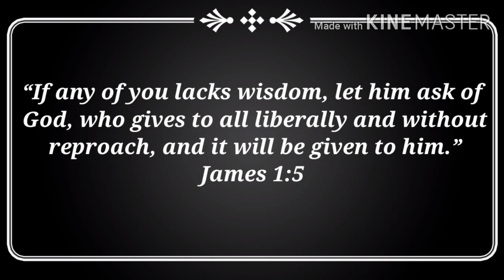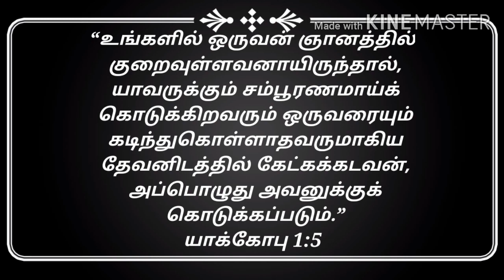Prayer Brings Success